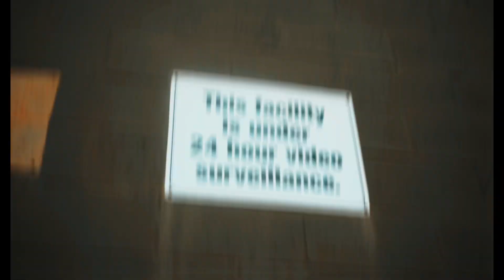Babi JoJo - Louis Farrakhan (official video)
Directed by @babijojo @magicmoments